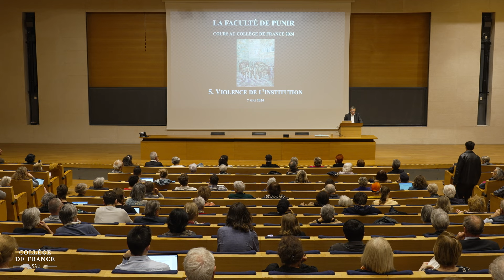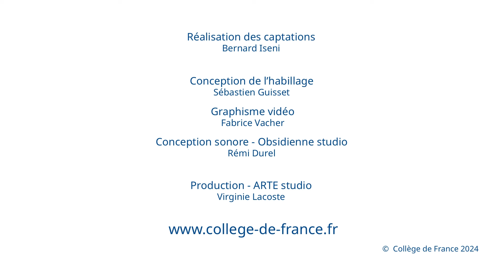La faculté de punir (5) - Didier Fassin (2023-2024)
Enseignement 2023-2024 : La faculté de punir
Cours du 07 mai 2024 : Violence de l’institution

Professeur : Didier Fassin
Chaire Questions morales et enjeux politiques dans les sociétés contemporaines